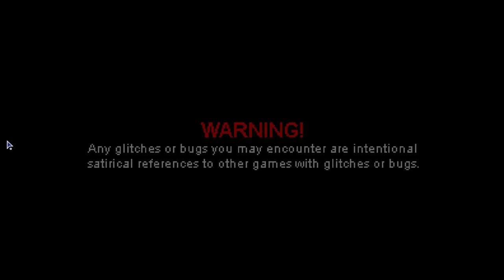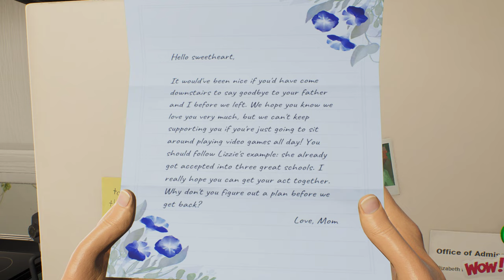High On Life Gameplay Part 1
Humanity is being threatened by an alien cartel who wants to use them as drugs. It’s up to you to rescue and partner with charismatic, talking guns, take down Garmantuous and his gang, and save the world!